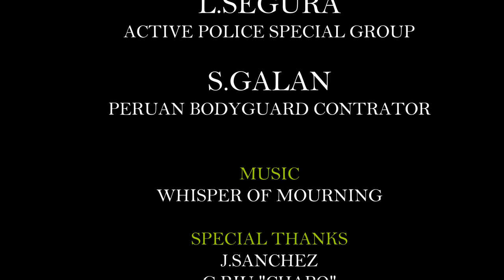REAL SHOOTING HUMAN TARGET GOA